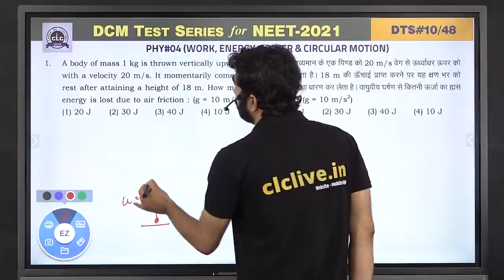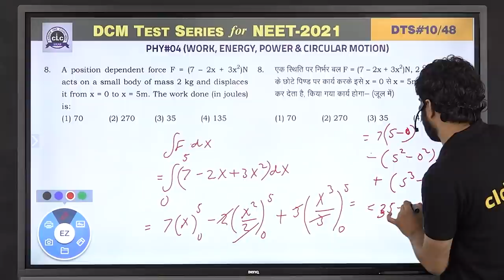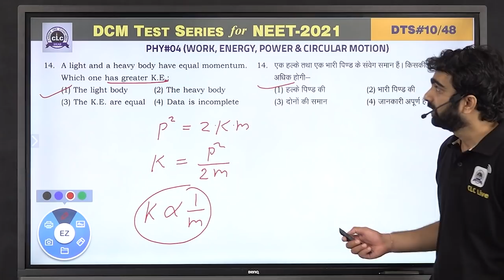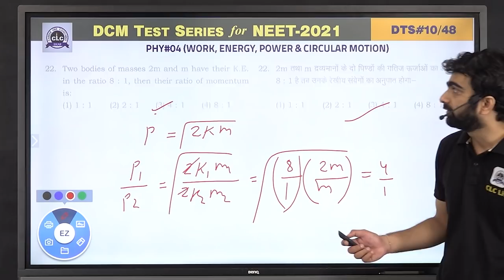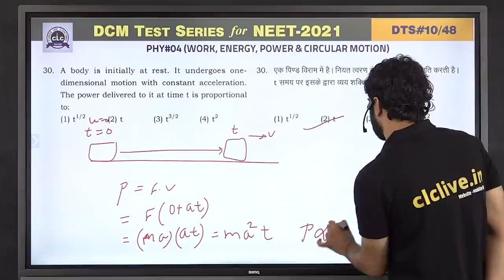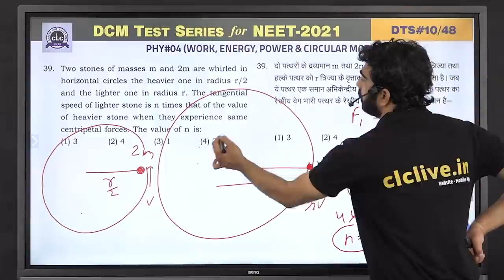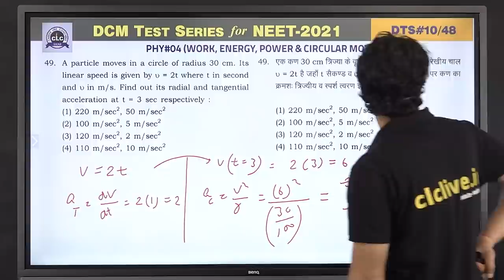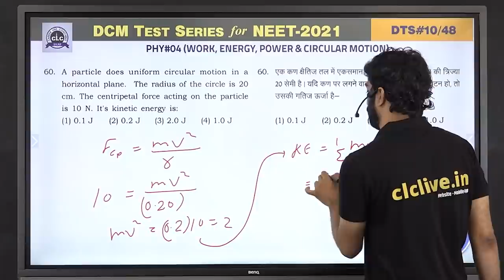DTS#10- PHY#04 || DCM Test Series || NEET-2021 || CLC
Topic: Work, Energy, Power & Circular Motion
Solution By- Pawan Sir